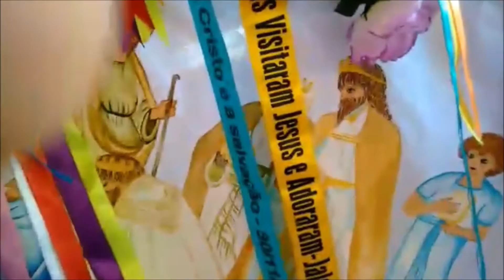Agradecendo oferta (Giro em Jales)